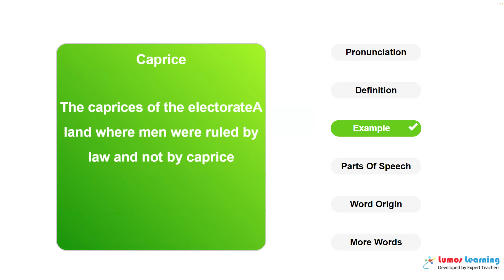CAPRICE - Definition, pronunciation, grammar, meaning - Practice grade 11 vocabulary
CAPRICE - pronunciation and meaning. This video helps you learn the word CAPRICE. It includes pronunciation, spelling, sample sentences, definition and parts of speech. This word is suitable for students in grade 11. There are several grade 11 reading passages such as Pride and Prejudice , that use the word CAPRICE. You can learn additional grade 11 words and answer interactive quizzes by visiting